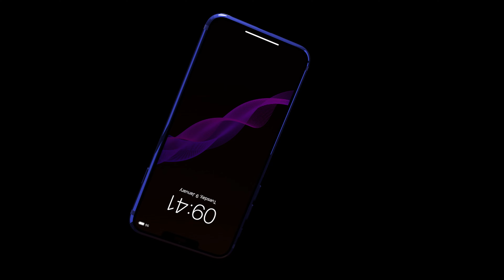iPhone SE3, iPhone SE 2022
The NEW iPhone SE 3, might be getting a WHOLE NEW DESIGN! We are super excited that the New iPhone SE 3 could be based off the current iPhone XR and iPhone 11 Design and we are SUPER HAPPY about this!
We also have the latest for you on the iPhone SE 3 Release Date and Price with everything about the new A15 chipset & 5G put inside and other Spec Upgrades for the next iPhone 2022 model!